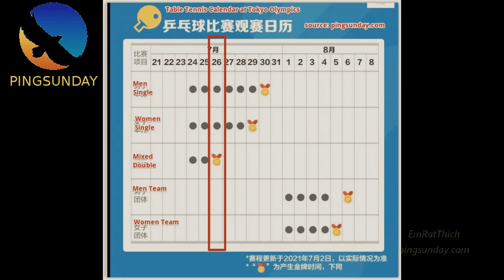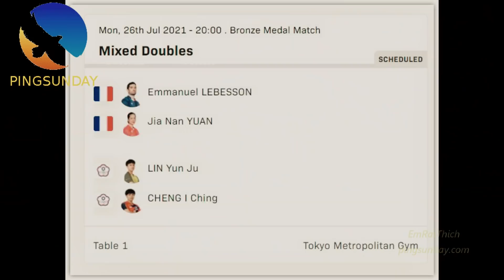Who will win the Gold Medal table tennis at Tokyo Olympics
Final Olympics Tokyo Prediction - Xu Xin Liu Shiwen vs Mima Ito Jun Mizutani. Who will win?
Gold Medal table tennis at Tokyo Olympics. Mixed Double

Special thanks to ITTF, IOC.

Devrim Uner
Marco Malvaldi
Hellbender
Mark Afuso
Jon Ferguson
nivekkan
Keith W Heintzleman
jeffrey cook
Alexander Zaytsev
Hüseyin Adalar